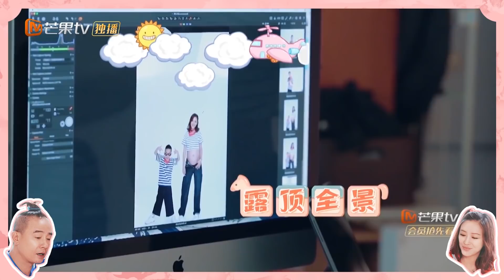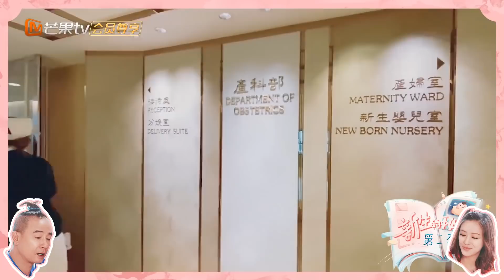【陈小春应采儿】陈家1+1=4 收官特辑记录可爱hoho的诞生！💑《新生日记2》Welcome New Life S2丨MGTV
幸“孕”有你，温暖回归！下载芒果TV国际APP，每周二中午12:00《新生日记2》精彩抢先看 (IOS) (Android)

《新生日记》第二季将继续呈现四对不同孕期夫妻的日常生活，不仅包括新手父母，更聚焦二孩家庭，真实记录四组家庭从孕到育的关键时刻，聚焦当下的社会热点问题。